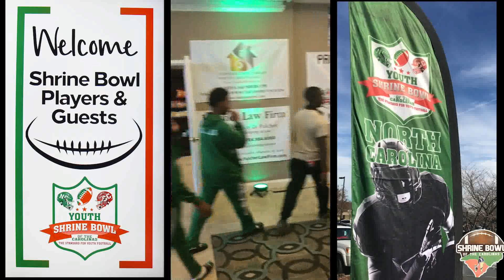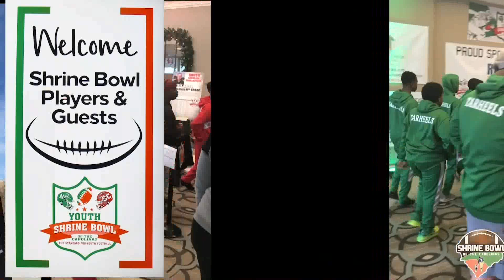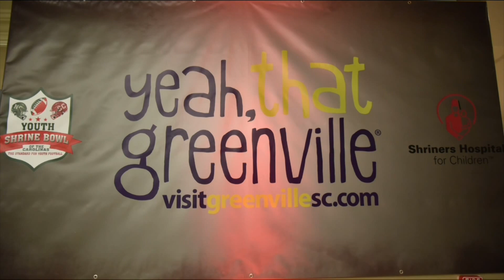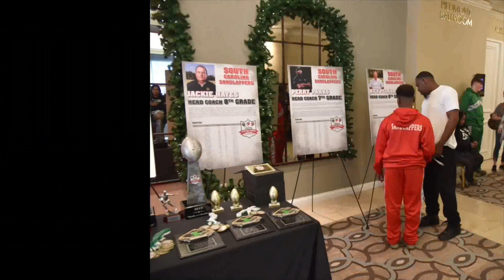Youth Shrine Bowl 6th Grade Game 2019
South Carolina Vs North Carolina 6th Grade game